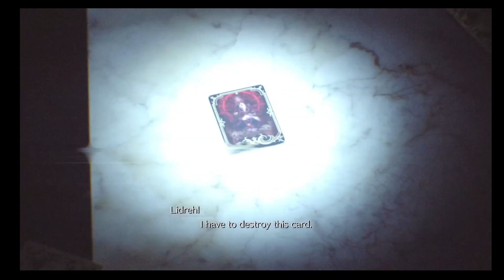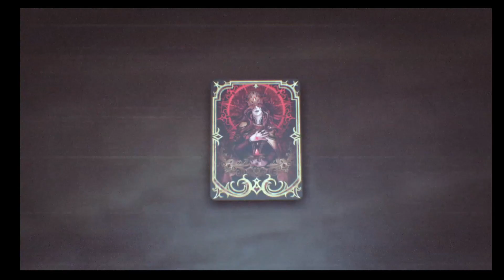Final Fantasy 7 Rebirth (PS5) Normal Mode Part 26, Chapter 10, 11, Cosmo Canyon And Nibelheim Region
0:00 Planetological Ruins
13:27 Empyrean Ruins
23:03 Capital Ruins
35:12 Temple Ruins
Chadley Combat Simulator
1:06:35 Cosmo Canyon Region Intel: Level 1
1:14:51 That's The Smell
1:20:18 Queen's Blood Matches
1:45:26 Chapter 11: The Long Shadow Of Shinra
1:48:13 Exploring Nibelheim